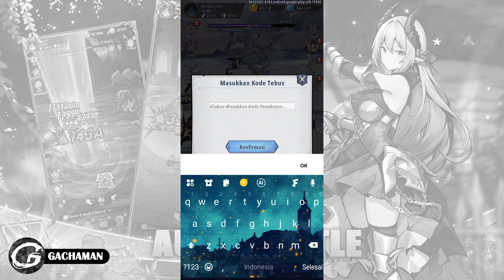NEW CODE HEADLESS KNIGHT IDLE RPG GIFTCODE & HOW TO REDEEM CODE - RPG GAME 16 APRIL (ANDROID/IOS)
Kali ini Gachaman akan menginformasikan code di salah satu Mobile Game yaitu HEADLESS KNIGHT IDLE RPG yang bisa kamu download di Aplikasi Google Play!!

 Avatar - Akun - Kode Tebus

Size: 866Mb
Language: English